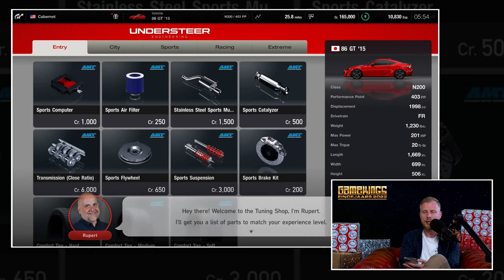Eindejaarsinterview Koos [Eindejaars 2022]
Bij Gamekings hebben we al jarenlang een traditie. Dat we op vrijdag bier drinken tijdens de stream, is er één. En dat we altijd (iets) te laat beginnen met onze streams is de tweede. Maar dé traditie, dat is dat we elk jaar in december het jaar afsluiten met de Eindejaarsinterviews. En we zouden compleet gestoord zijn als we met die traditie zouden breken. We hebben er daarom acht voor voor je klaar de komende dagen. De negende krijg je in januari omdat Steven lekker van de zon geniet tijdens een welverdiende vakantie. Negen Eindejaarsinterviews dus met het debuut van Shanna en Huey. Na een jaar lid te zijn van de familie mogen ook zij los. Vandaag is het de beurt aan Koos. Onze immers goed gemutste Arnhemmer, gezegend met een flinke dosis game-kennis en een sterke voorliefde voor super coole hero stuff. Dit is het Eindejaarsinterview met Koos.

Een van de favoriete nerds van de redactie aan het woord
Hoe is het jaar voor Koos verlopen? Hoe keek hij terug op de games die dit jaar uitkwamen? Wat waren zijn hoogtepunten, en wat de dieptepunten? Privé waren er wat bumps on the road, maar konden zijn liefde voor games en de sterke groei van Nerd Culture het jaar toch nog goed maken?

Eindejaarsinterview: Wat zijn de top tien games van Koos?
Een traditie binnen de traditie is de top GOTY. Welke tien games heeft Koos op zijn lijst staan? Zijn het games die we van hem allemaal verwachten, of herbergt het een aantal verrassingen? En waarom heeft hij voor deze tien games gekozen? Zijn het er überhaupt tien? Want dat hoeft niet. Bij Gamekings draait immers alles om smaak. Fuck conformisme. De enige regel bij Gamekings is dat er geen regels zijn. Kortom, welke games hebben het GOTY lijstje van Koos gehaald? En wat staat er op nummer 1?